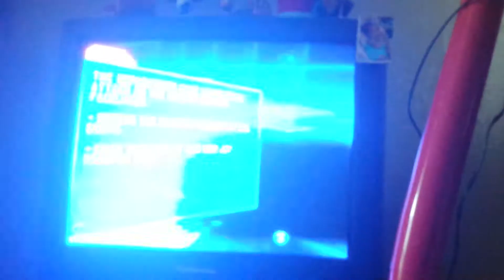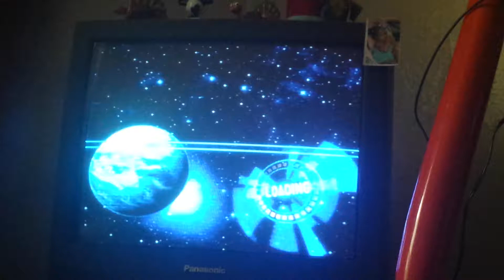First thing I do this morning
Is play battlefront